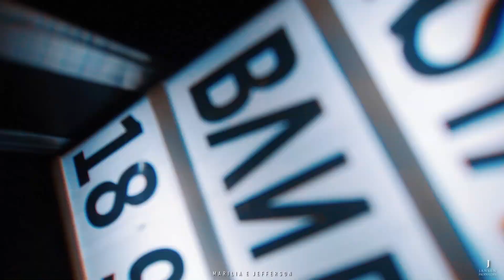Jansen Produções Photofilms - Trailer de Casamento Marilia e Jefferson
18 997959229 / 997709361